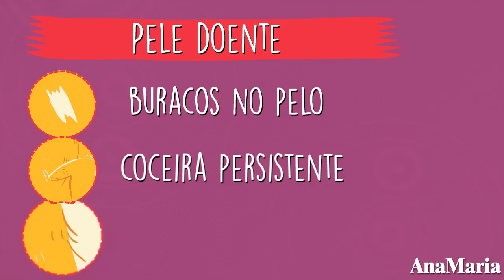Dicas para facilitar sua vida: 5 sinais de que o cachorro está doente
E se ele não estiver legal, é bom levar ao veterinário...